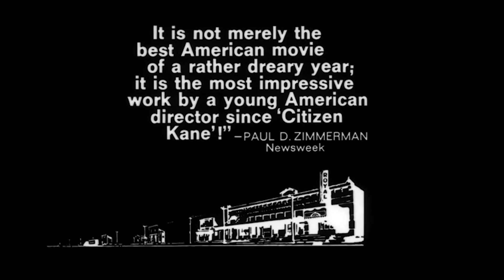Poslednja bioskopska predstava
Srednjoškolci Dvejn i Soni uživaju u sitnim radostima koje im pruža njihovo rodno mesto, među kojima se najviše ističe bioskopska dvorana koju vodi njihov prijatelj Sem. Ranih pedesetih u teksaško mesto dolazi televizija i zbog toga grad gubi bioskop. Raznorazni problemi nastaju uoči Korejskog rata i grad gubi dotadašnji način života. U gradu sve manje postoji razloga da se živi u njemu.